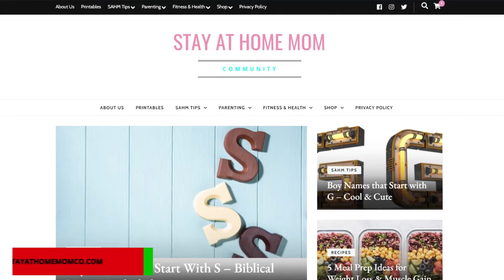Best Smelling Body Wash for Women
What is the best smelling body wash for women you can find in the market? While there is nothing wrong with it, you probably have a favorite body wash that you have already been using all these years. However, is it the best?